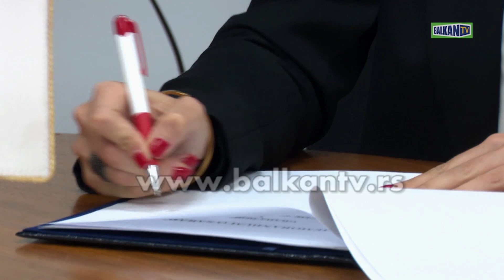DOBOJ JERINIĆ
Gradonačelnik Doboja Boris Jerinić potpisao je memorandum o saradnji sa Fondacijom Dajan Paunović , koja se bavi humanitarnim radom, a od prošle godine ustanovila je I zlatni orden “Svete majke Anastasije” , koji se dodjelju majkama sa troje i više dece koje daju poseban doprinos  zajednici.